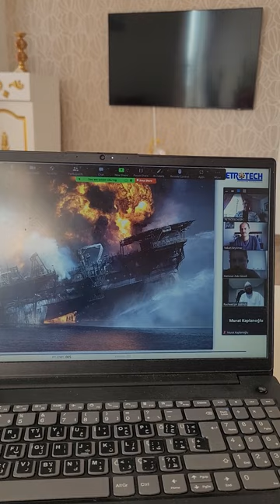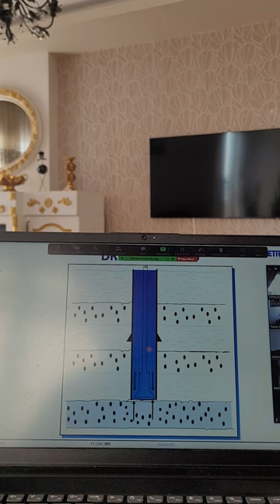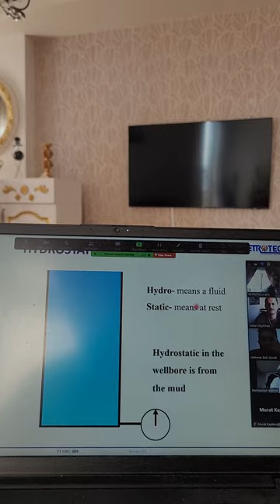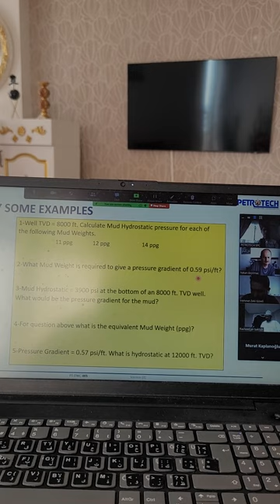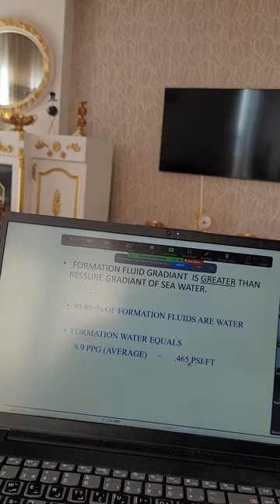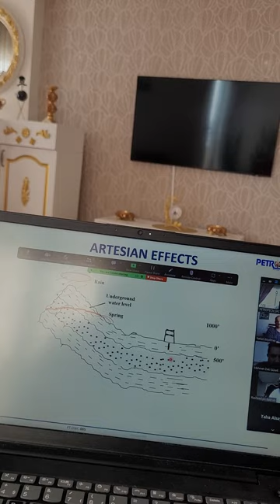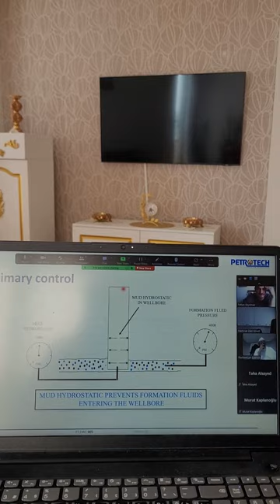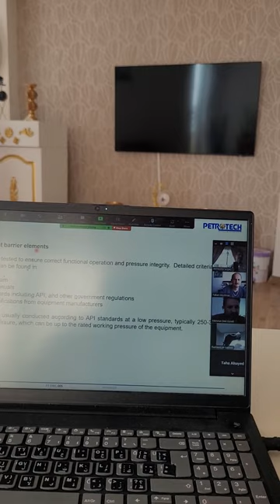Drilling well control principles and procedures lecture, dated on 14.06.2023